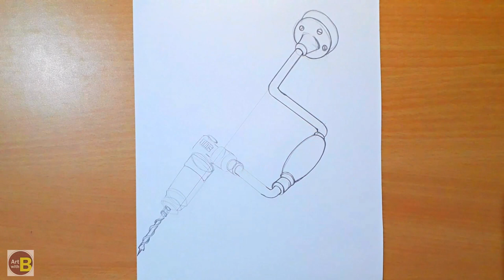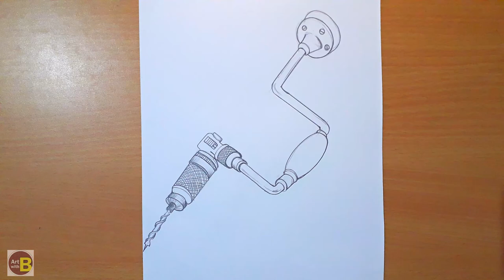brace drawing || how to draw a brace step by step || brace diagram drawing